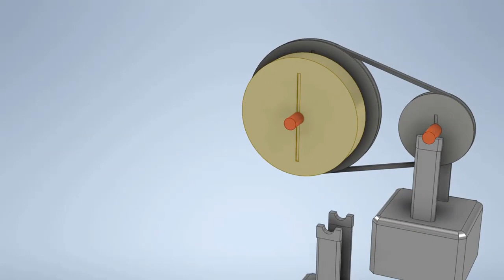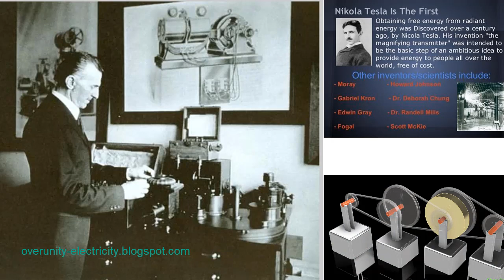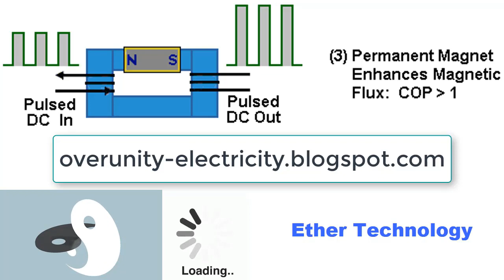Easy DIY Power Plan: Nikola Tesla's Technology is Hidden - Self-powered Generator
Review of Easy DIY Power Plan on the physical science aspect of Nikola Tesla's era - opening up the era of free energy from Nikoal Tesla's hidden Technology.

The Easy DIY Power Plan is a version of the AC generator with a self-powered mechanism, meaning that the kinetic energy is fed back to the generator head via an induction motor. And the feedback by electricity from the generator goes to the induction motor. This process is called self-powered generator condenser power on the AC system. This is technology based on the science of Tesla's time.

Don't be so quick to believe it's a free energy conspiracy theory. The experimental process will be the best proof of what this video confirms!

⭐ Also See:

Tesla technology for AC generators - free energy Top Magnetic Generator

Easy DIY Power Plan Reviews: Review the Science Behind this Technology

⭐ The link is mentioned in the video as a gift when you watch the video until the end. Content produced by OVERUNITY ELECTRICITY blog - Transformer Design - Free Energy